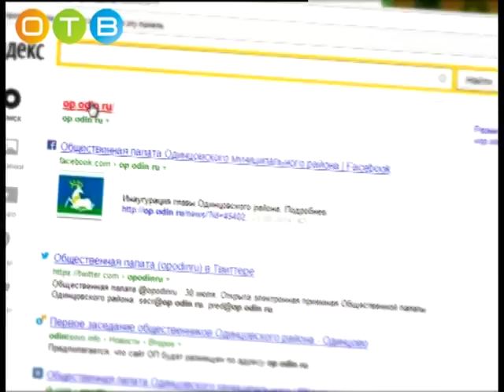Разберемся 22 03 2016